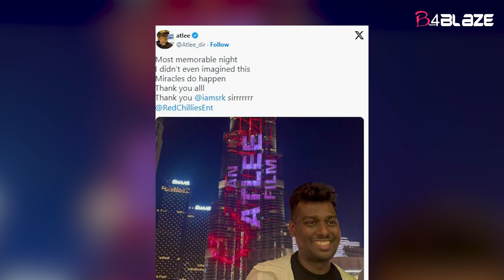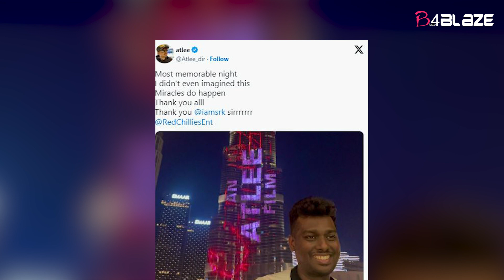Jawan director Atlee thanks Shah Rukh Khan after trailer got showcased on Burj Khalif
The trailer of Shah Rukh Khan starrer Jawan was showcased on the Burj Khalifa in Dubai. The film's director Atlee expressed his gratitude to the superstar for the opportunity.